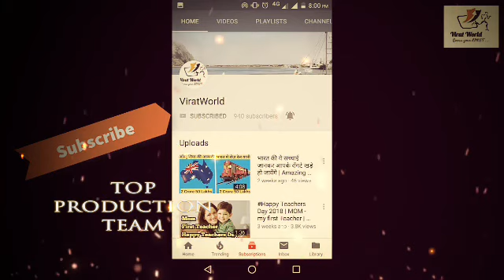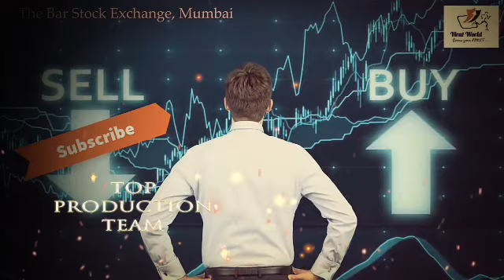10 Ajibo Garib Restaurants in India | Ajibo Garib Bed | ViratWorld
क्या  आप भारत के १० अजीबो गरीब रेस्टोरेंट के बारे में जानते है???

अगर नहीं तो  वीडियो आपके अगले सफर में आपका साथ दे सकते है कुछ हटके अनुभव करने में ।